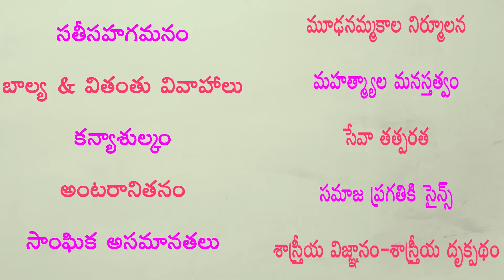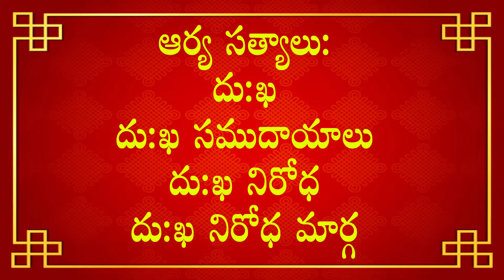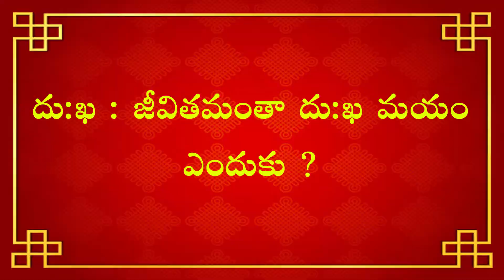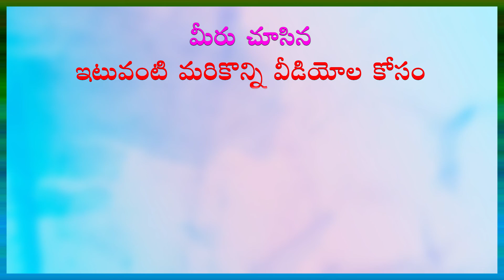బౌద్ధ దర్శనానికి, బౌద్ధ మతానికి తేడా ఏమిటి? (Episode -20) of భారతీయ తత్త్వశాస్త్రం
భారతీయ తత్త్వశాస్త్రం (ఎపిసోడ్ -20) by Dr. Illa Ravi in  Dr Samaram Mee Kosam Channel.